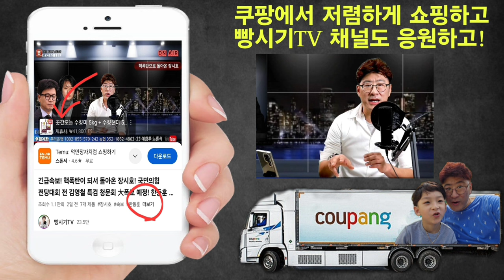한동훈 당원게시판 논란에 충격적인 발언 나왔다!